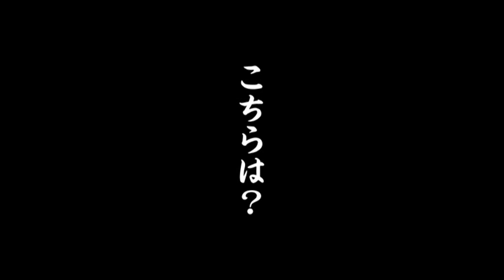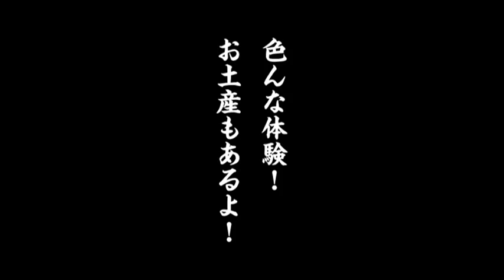ときわ動物園